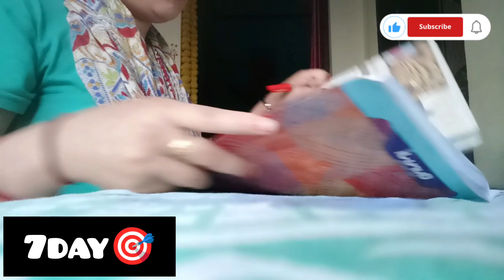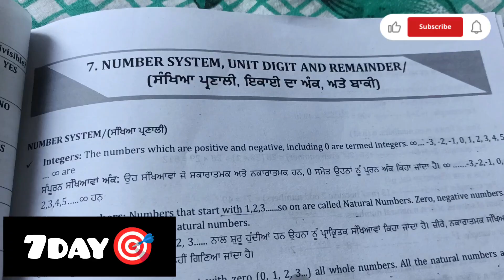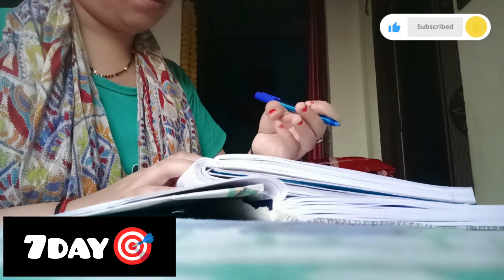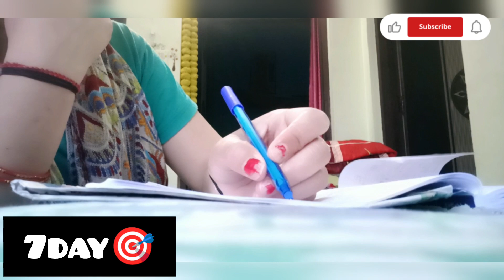Maths challenge 🎯7/25days|Number System, Unit digit & Remainder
Hello friends. 😊

Maths challenge 25days🎯videos
DAY 5

Playlist of 21days of challenge🎯 (Punjab Gk)